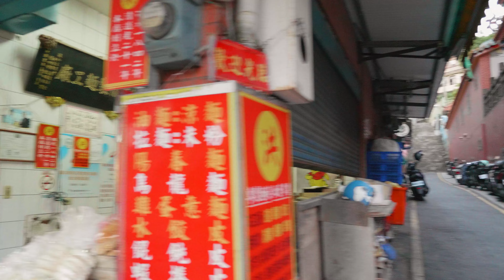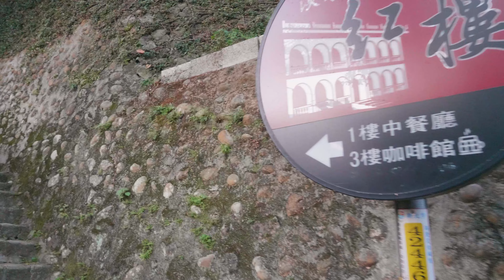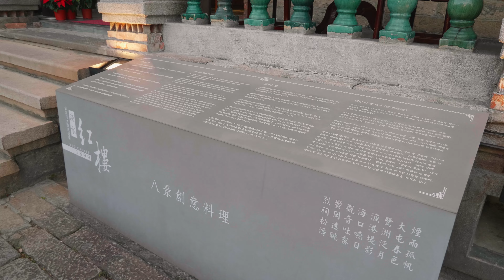[4K] 淡水散步 Tamsui Walk 20211202 GH5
淡水散步 Tamsui Walk